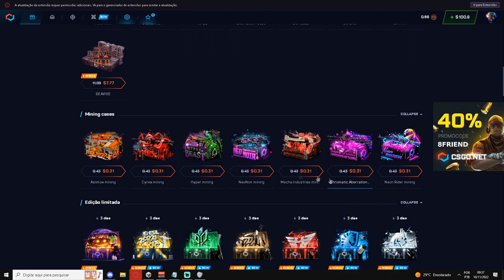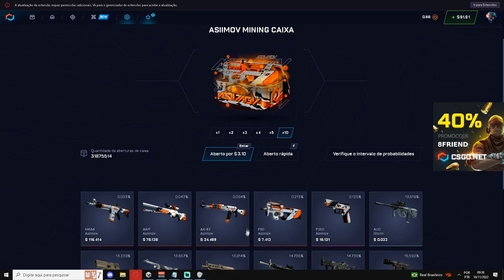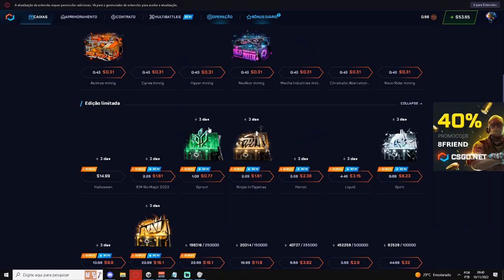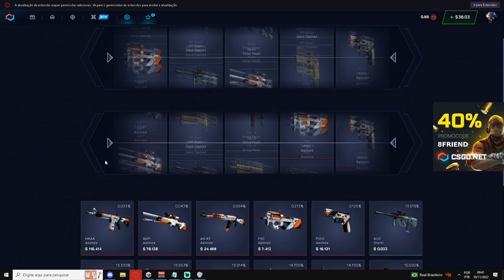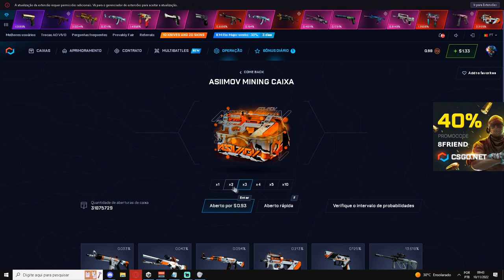TESTANDO a NOVA MINING ASIIMOV - TA BOA?